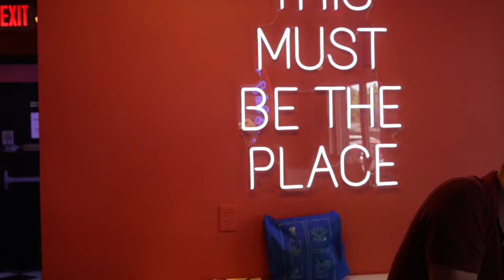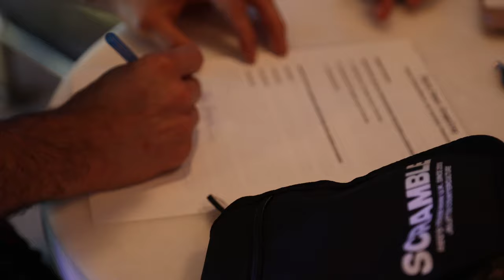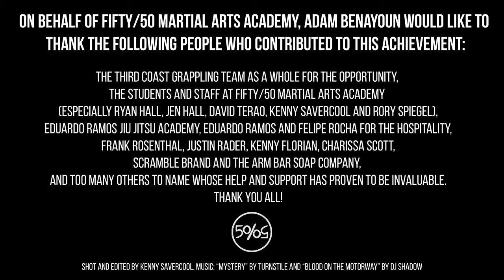Adam Benayoun: Behind the Scenes of Third Coast Grappling VII VLOG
Join us for a quick follow of Third Coast Grappling's lightweight title challenger Adam Benayoun as he prepares to compete in the main event. This short vignette looks at his preparation, as well as a day in the life of a professional competitor as he prepares to take the main stage.

Special thanks to Turnstile, for making available the use of their track "Mystery" off the new album Glow On (available August 27, 2021).